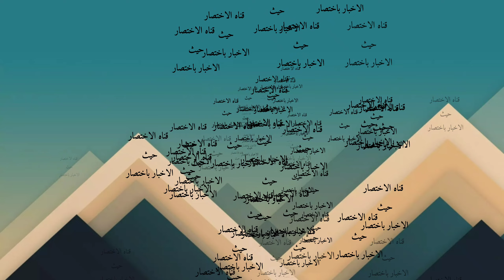صلاح يواجه نبي كيتا من اجل صداره المجموعه والرحيل الي برشلونه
ايهاب جلال يلعب مباراته الاولي مع المنتخب الوطني لكرة القدم
تكريم محمد صلاح
تشكيل مباراه مصر وغينيا
ارتباط اسم صلاح بالانتقال لنادي برشلونه الاسباني
تشكيل غريب للمنتخب المصري اليوم
تغير في جهاز الاهلي
رحيل بيتسو موسيماني بعد لقاء الخطيب
اصابه محمد صلاح
المنتخب يواجه مالاوي بدون صلاح